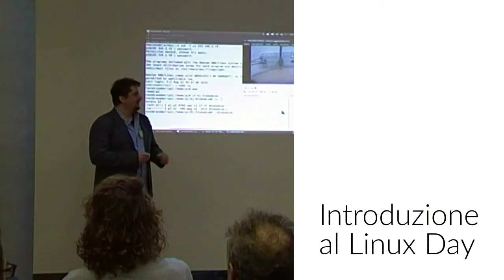Introduzione al Linux Day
Il Presidente dell’associazione illustra brevemente cos’è GrappaLUG e quali sono le attività che vengono svolte per diffondere Linux a supporto della comunità locale.

Relatore Carlo Toniolo